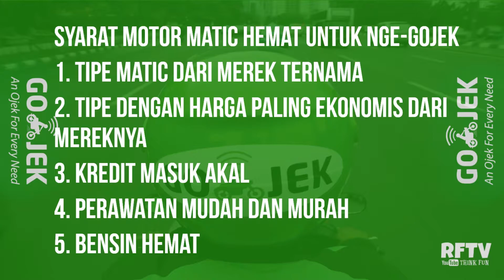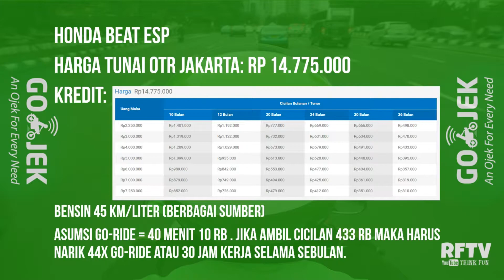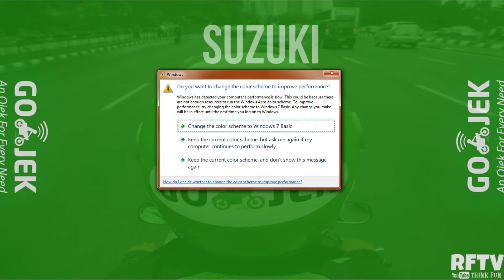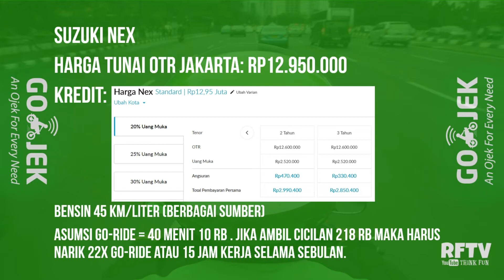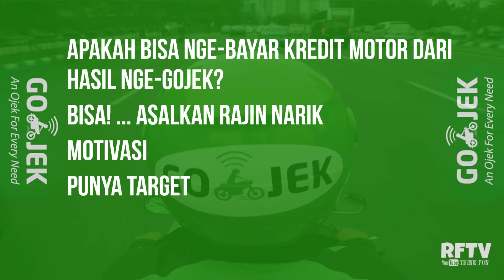Cari-cari Motor Matic Hemat untuk Driver Gojek